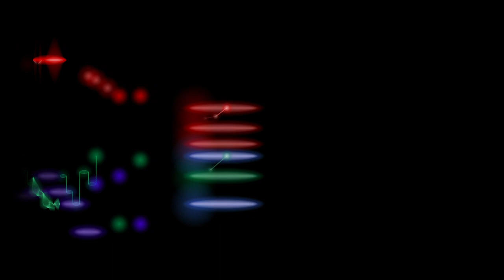Bach, Viola da Gamba Sonata in G minor (BWV 1029) 1. Vivace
The first movement of J. S. Bach's Sonata for Viola da Gamba and Obligato Harpsichord (BWV 1029) performed by Alberto Rasi and Patrizia Marisaldi, with an animated graphical score.
FAQ